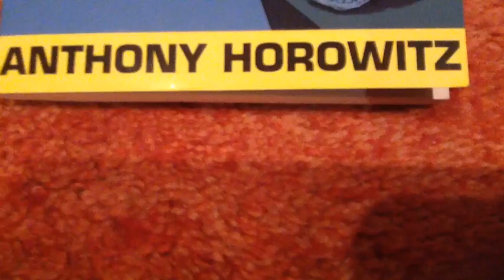I Know What You Did Last Wednesday(book Trailer)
A film to show my favourite book and what it is about